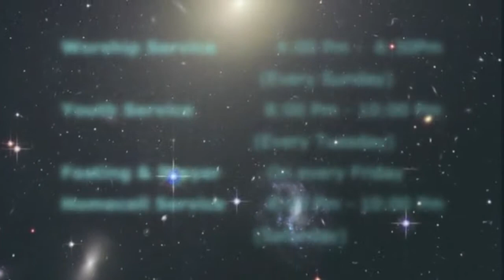Sia Suan Cin Hau(IZCC) Sermon @ Kepong MCF 27th Sept,2015 Sunday service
Kepong MCF
Sermons